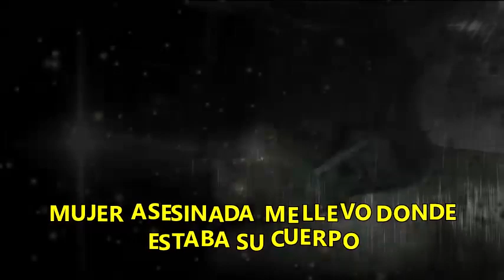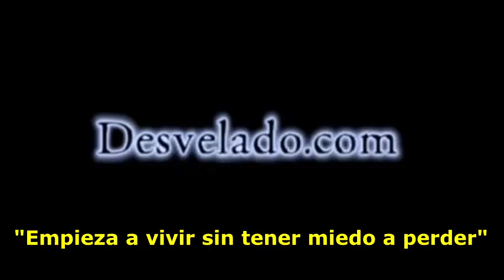LOS DESVELADOS - MUJER ASESINADA ME LLEVO DONDE ESTABA SU CUERPO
LOS DESVELADOS - MUJER ASESINADA ME LLEVO DONDE ESTABA SU CUERPO - Impactante experiencia que vivio cuando era adolecente y visitaba a sus abuelos cuando una noche el medio recuerda que camino como zonambulo ya que una chica le llevo a un lugar cercano y le mencionaba un nombre. Mas tarde se dieron cuenta que en ese lugar encontraron el cuerpo de una chica.